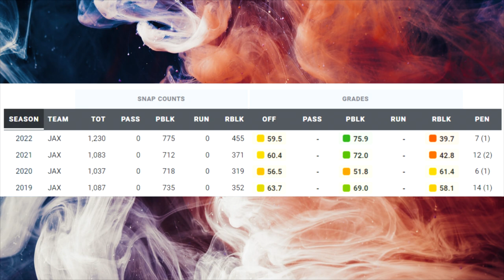Film Study: Lets talk about Jawaan Taylor…